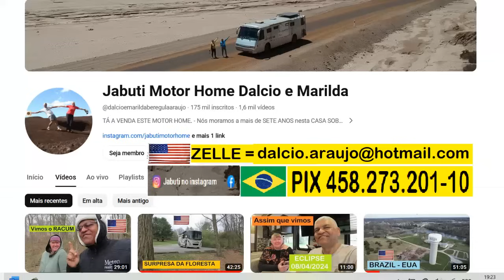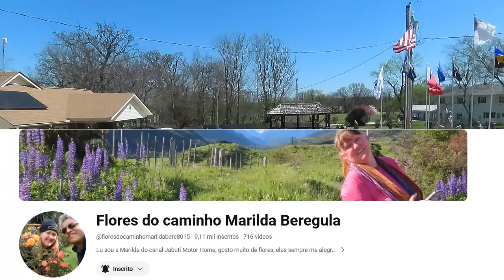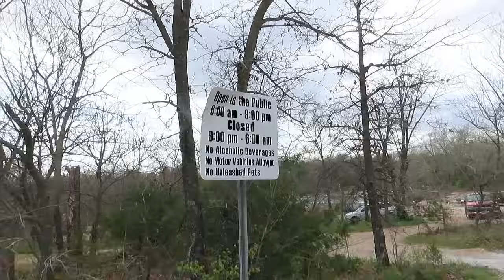ROUTE 66 PASSANDO POR JOPLIN MISSOURI E FOMOS ATE NA CACHOEIRA | RODANDO PELA HISTORICA ROUTE 66 MO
Seguindo nossa aventura americana pela route 66 agora chegamos em Joplin Missouri bem na divisa com Kansas - 2024